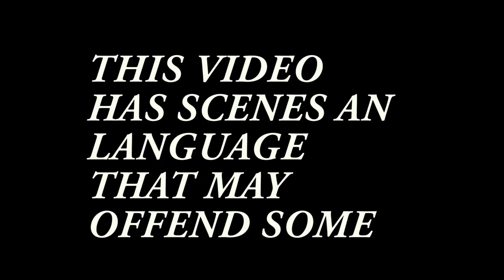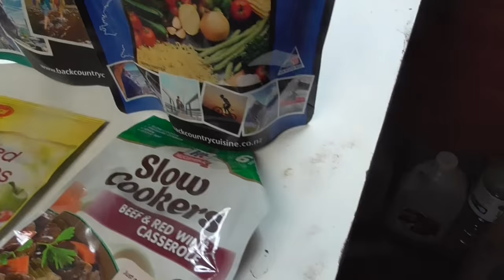Ruahine hunter spring hunt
hunting new zealand